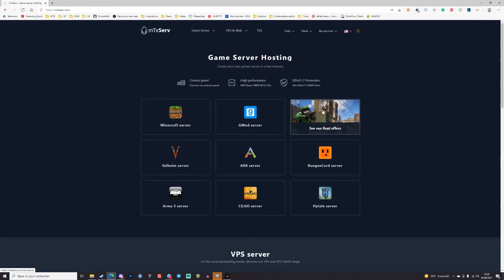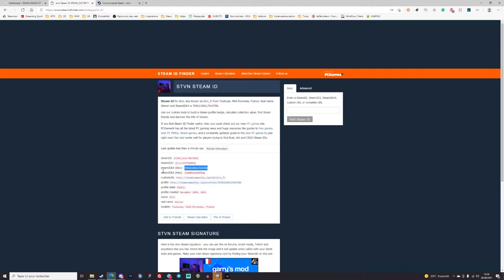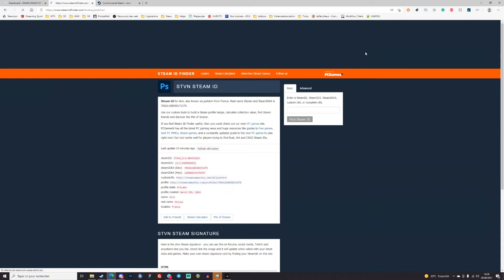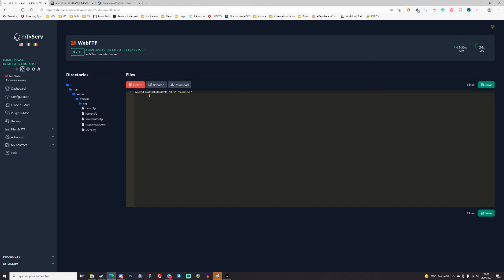Devenir Administrateur sur son serveur Rust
Dans ce tutoriel Rust, apprenez à prendre le contrôle de votre serveur en devenant Administrateur.